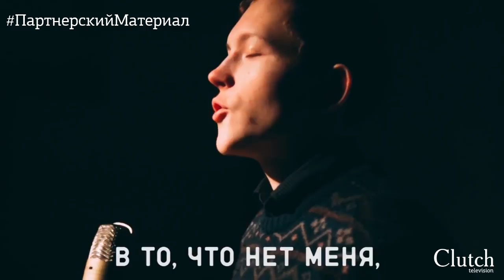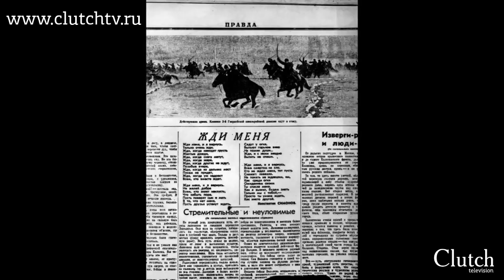Волонтерское движение "Будь ONLINE". Стихотворение Константина Симонова «Жди меня». Кострома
Стихотворение КонстантинаСимонова «Жди меня» читают участники волонтерского движения "Будь ONLINE".
Ровно 75 лет назад в газете «Правда» было опубликовано стихотворение Константина Симонова «Ждименя» .
«Слишком личное», по словам автора, стихотворение в годы Великой Отечественной войны в свои блокноты переписали тысячи бойцов.